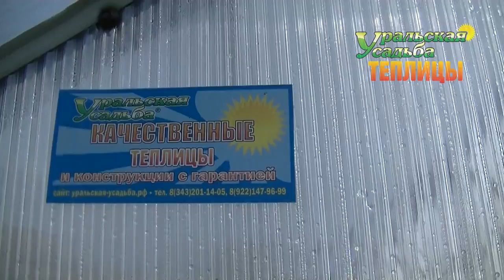ТЕПЛИЦА "КАПЕЛЬКА 4М" ШИРИНА ТЕПЛИЦЫ 4 МЕТРА.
Теплица "Фермерская 4М" размер 4х10 метров, перегородка и автоматические фрамуги. Покраска полимерно порошковая, цвет 8017 шоколад.
ПОСЕТИТЬ ВЫСТАВКУ ТЕПЛИЦ, ЗАКАЗАТЬ И ПРИОБРЕСТИ ПРОДУКЦИЮ МОЖНО ПО АДРЕСУ:
2) АКСЕССУАРЫ ДЛЯ ТЕПЛИЦ. ГРЯДКИ В ТЕПЛИЦЕ. УПЛОТНИТЕЛЬ ТОРЦЕВОЙ.ОБОГРЕВ ПОЧВЫ. ПОЛИКАРБОНАТ. АВТОМАТИЧЕСКОЕ ПРОВЕТРИВАНИЕ. ДВЕРИ. ФРАМУГИ. ПЕРФОЛЕНТА.
7) ТЕПЛИЦЫ "ДАЧНИК 3М ПОЛИМЕР ЦИНК 20-30". СО СЬЕМНОЙ КРЫШЕЙ И БЕЗ. ФОРМА ДОМИКОМ. ШИРИНА 3 МЕТРА.
8) ТЕПЛИЦЫ "АРОЧНЫЕ 1,5М. 2М. 2,5М. 3М". "АРОЧНАЯ 3М КРЕПЫШ". "ФЕРМЕР 3М". ФЕРМЕР 3М VIP". "АРОЧНАЯ ЭКО". ШИРИНА 1,5-3 МЕТРА. ДЛИНА НЕОГРАНИЧЕННА
11) ТЕПЛИЦЫ КАПЛЕВИДНОЙ И ГОТИЧЕСКОЙ ФОРМЫ: "КАПЕЛЬКА 3М - 2,5М"; "КАПЕЛЬКА VIP"; "КАПЕЛЬКА КРЕПЫШ"; "КАПЕЛЬКА VIP МОНОЛИТ"; "УРАЛЬСКАЯ VIP"; "VICTORY,"